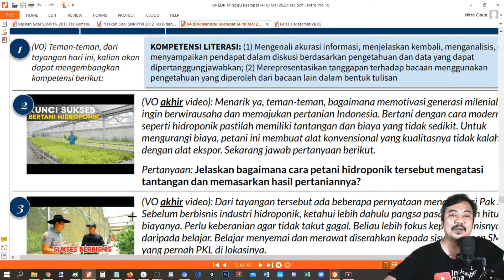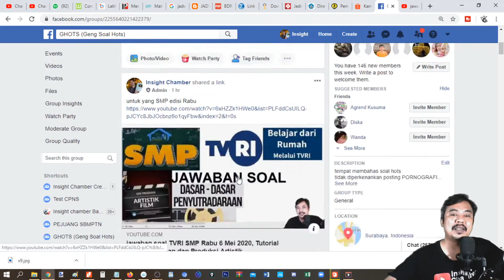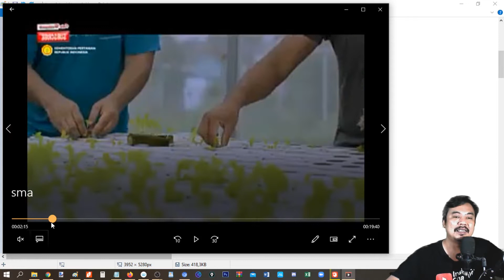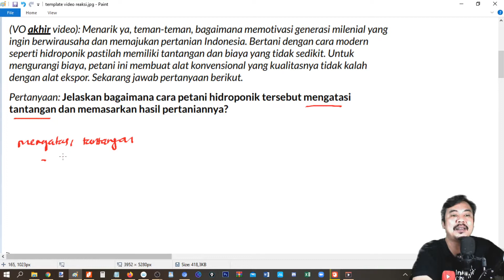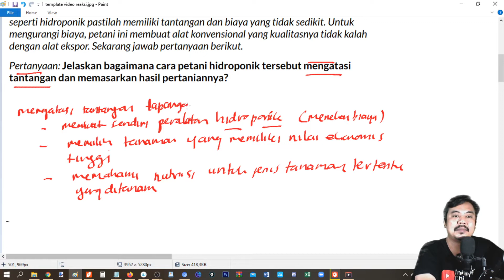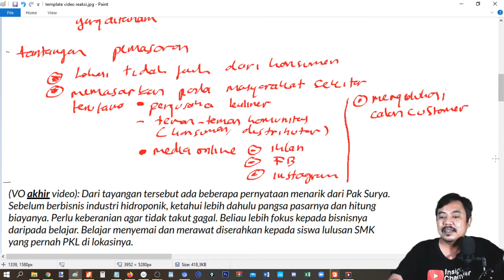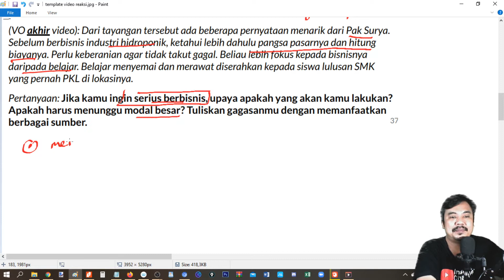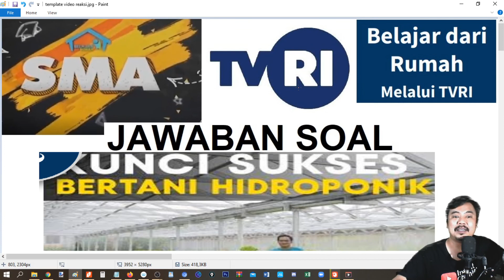jawaban soal TVRI SMA Rabu 6 Mei 2020, Bisnis Hidroponik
Materi virus  diberikan pada hari Rabu 6 Mei 2020 , sebagai realisasi rencana pemerintah untuk menayangkan program edukasi dalam rangka belajar di rumah,
 untuk menemani blajar video ini memberikan review tentang materi tersebut